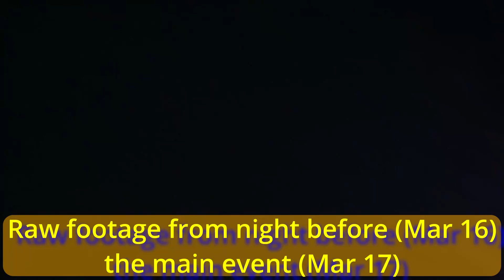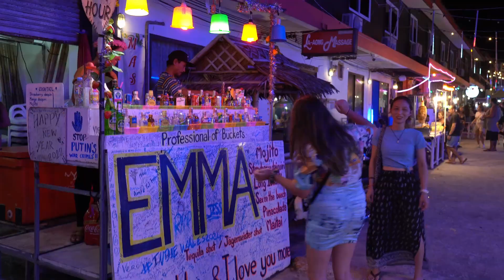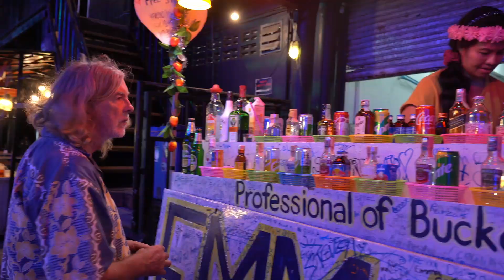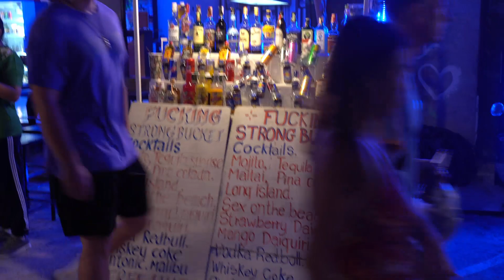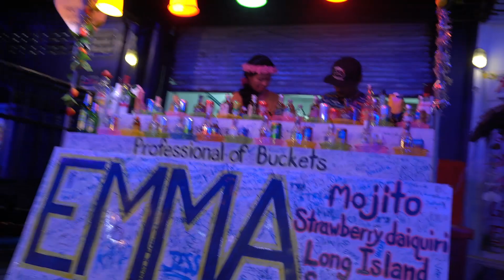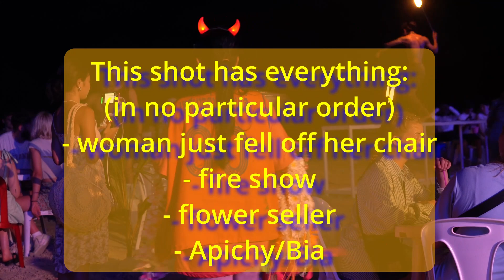Twas the night before Full Moon party, Haad Rin, Koh Phangan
Raw vlog of the night before (March 16, 2022) the Full Moon party.
Somewhat raw video - emphasis on timely rather than perfect quality video.
If you'd like to help this channel at no cost to you, please use below link to access Amazon.